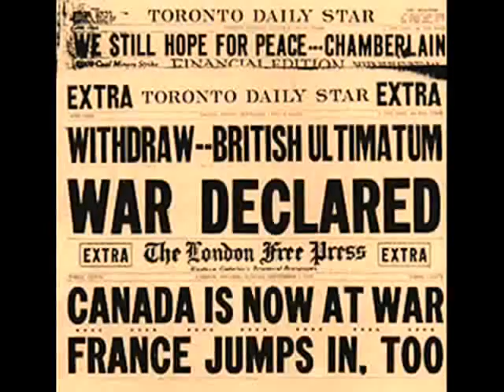Canadians At War - "We Shall Never Surrender" Remembrance Day 2015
Remembrance Day Canada 2015 Canadian Forces in World War II. More than 1.1 million Canadians served in the armed forces in the Second World War. Of these 42,042 members of the Canadian Armed Forces gave their lives, and another 55,000 were wounded, a heavy price to pay for such a small young nation.

"We shall fight in France, we shall fight on the seas and oceans, we shall fight with growing confidence and growing strength in the air, we shall defend our island, whatever the cost may be. We shall fight on the beaches, we shall fight on the landing grounds, we shall fight in the fields and in the streets, we shall fight in the hills; we shall never surrender, and if, which I do not for a moment believe, this island or a large part of it were subjugated and starving, then our Empire beyond the seas, armed and guarded by the British Fleet, would carry on the struggle, until, in God's good time, the New World, with all its power and might, steps forth to the rescue and the liberation of the old."

- Winston Churchill

Video made by: Matthew Worth (Canadianmatt3)
Audio: "Fate Has Smiled Upon Us"